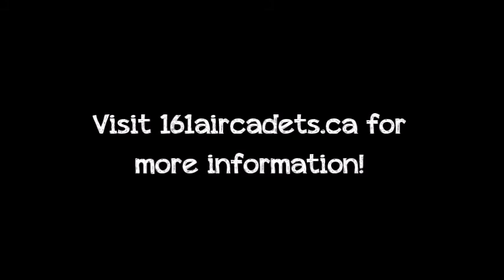Help Support 161 Air Cadets